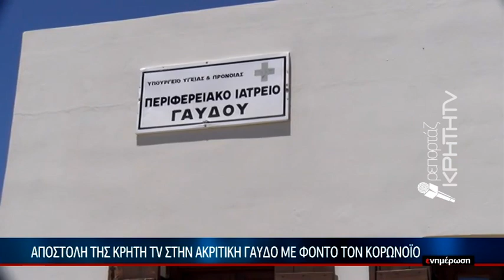Αποστολή της ΚΡΗΤΗ TV στην ακριτική Γαύδο με φόντο τον Κορωνοϊό